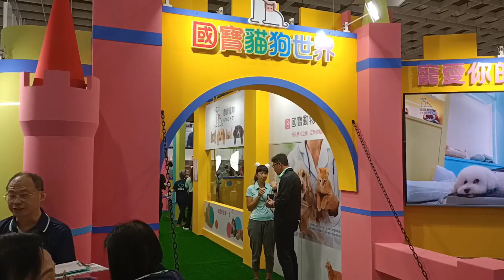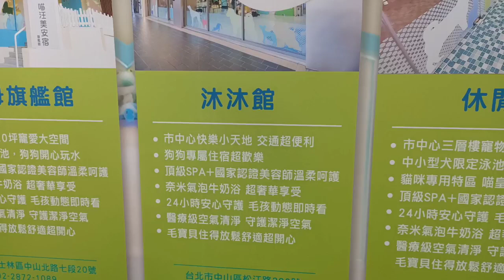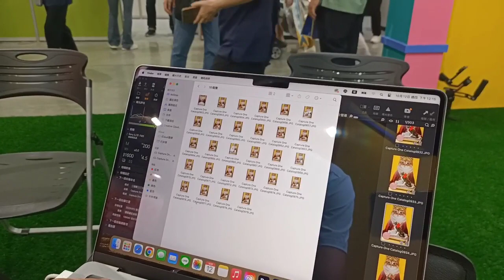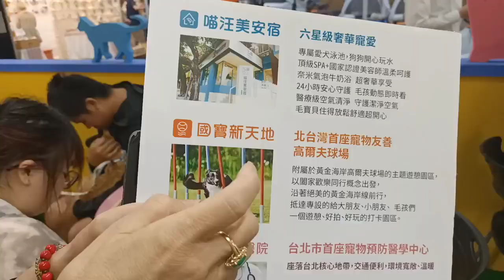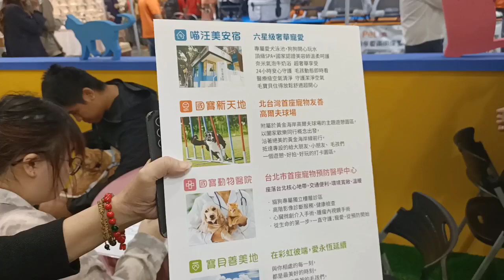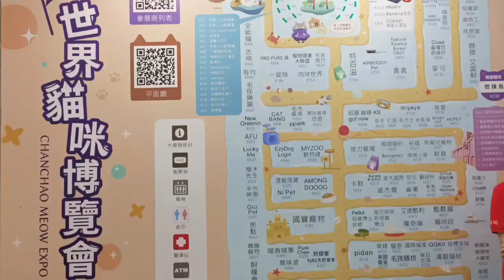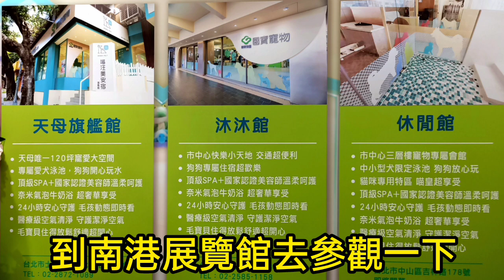台北南港展覽館世界貓咪博覽會～國寶貓狗世界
台北南港展覽館世界貓咪博覽會～國寶貓狗世界，國寶集團推出的一系列內容，是不是非常吸引一般家裡面有養著寵物貓狗的主人們呢？現在家裏面的寵物，大家都把它們當作自己的家人一樣看待，因此也吸引了企業的不惜重資，設計出這麼吸引飼主的一套方案，不知道大家喜歡嗎？總之，有機會就利用這幾天的機會過去走走，深入了解一下方案內容，再做最後決定喔！